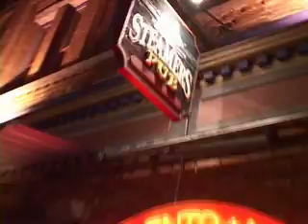The Island Underground - Monday Night Stage Fright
The Island Underground looks at a piece of Victoria history...Monday Night Stage Fright at Steamers Pub.